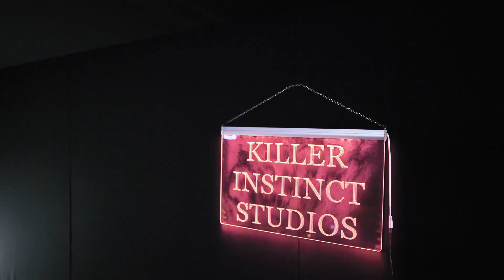Ralfy The Plug - Holy Moly (Official Music Video) Feat. Ketchy The Great